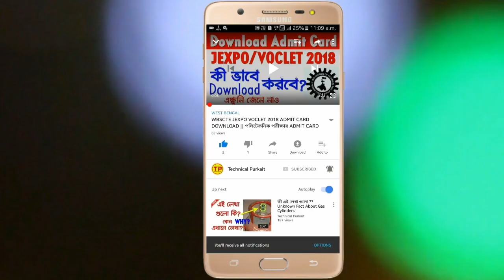West Bengal GOVT JOB || পশ্চিমবঙ্গে মাধ্যমিক ও অষ্টম শ্রেণি পাশে প্রচুর সরকারি চাকরি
West Bengal GOVT JOB || পশ্চিমবঙ্গে মাধ্যমিক ও অষ্টম শ্রেণি পাশে প্রচুর সরকারি চাকরি  In this video I have discussed about the latest GOVT. job in West Bengal. I hope this video will be very much helpful to you.

আমাদের ভিডিও যদি সত্যি আপনাকে সাহায্যে করে থাকে তাহলে আপনি যতোটুকু পারেন, অল্প হলেও আমাদের সাহায্য করুন।। Help us through UPI :-  aneekepurkait@upi
বন্ধুরা এই ভিডিওটি যদি তোমাদের অল্প হলেও ভালো লেগে থাকে, তাহলে Pls এক্ষুনি ভিডিও টি লাইক করো আর এই ধরনের আরও অনেক দরকারি ভিডিও পাওয়ার জন্য Technical Purkait চ্যানেলটিকে এক্ষুনি Subcribe করো।।